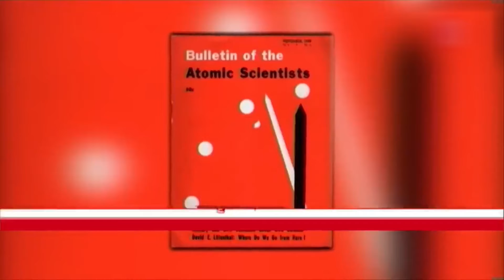Why Pakistan's Mission 'Atom Bomb' Nuclear Bomb & China Taliban In Eye of Indian Medi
On 11 and 13 May 1998, India conducted a total of five nuclear explosions, after which Pakistan felt pressured to respond to in kind. Prime Minister Nawaz Sharif decided to test, and Pakistan detonated five explosions on 28 May and a sixth on 30 May 1998. With these tests Pakistan abandoned its nuclear ambiguity and stated that it would maintain a "credible minimum deterrent" against India.  In 1998, Pakistan commissioned its first plutonium production reactor at Khushab, which was capable of producing approximately 11 kg of weapons-grade plutonium annually
Why Pakistan's Mission 'Atom Bomb,' Nuclear Bomb & China Taliban,In Eye of Indian Medi,know,what,happen,pakistan,attacks,india,with,atom bombs,jan man,imran khan,china,taliban